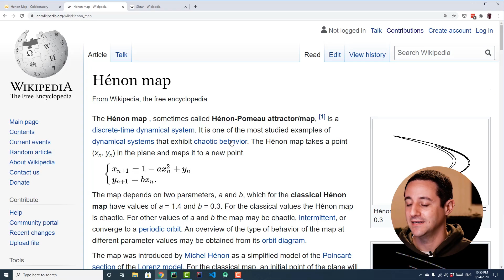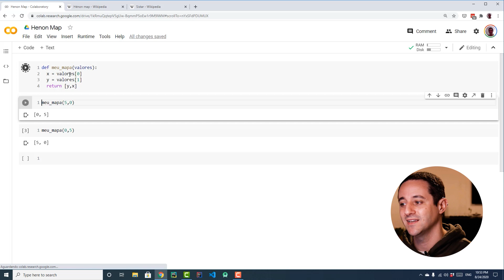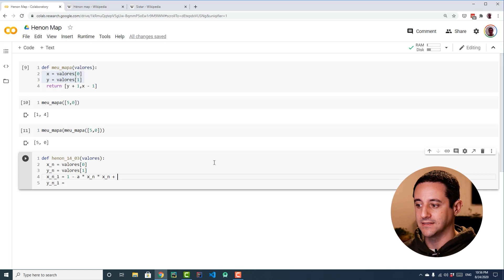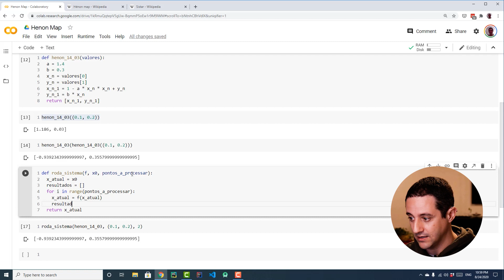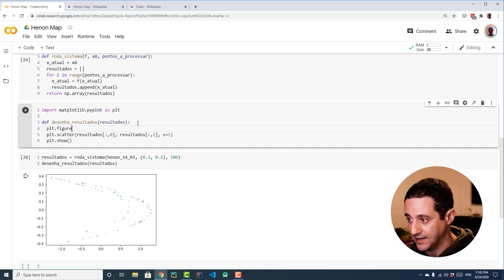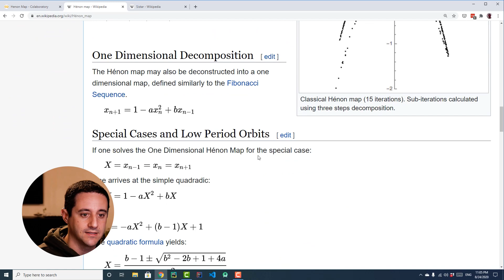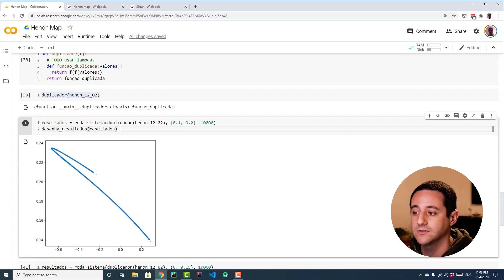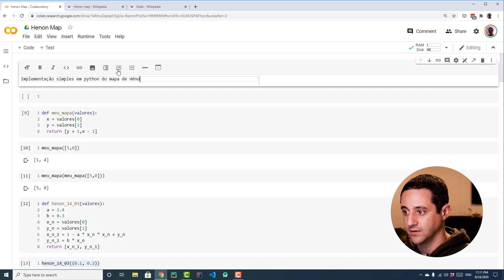Mapa de Hénon, implementando caos em sistemas dinâmicos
Essa semana voltei a me divertir com a base da base da base da minha iniciação científica (que não terminei), programação com matemática, teoria do caos em sistemas dinâmicos discretos. A implementação do mapa de Hénon em Python permite ver os atratores para diversos parâmetros.

Acha mais fácil implementar em outra linguagem? Quais parâmetros você explorou? Me diz o que achou!

♦️ Quer me acompanhar além do YouTube?